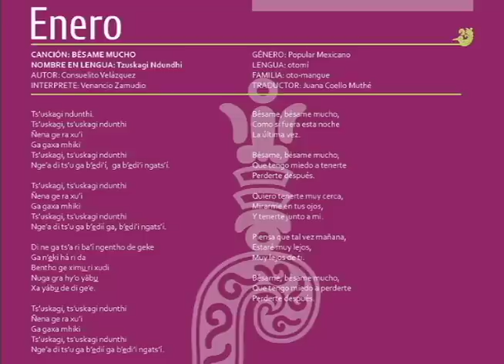Canción interpretada en otomí: Bésame mucho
Mes: enero, agenda 2015, Instituto Nacional de Lenguas Indígenas (INALI).